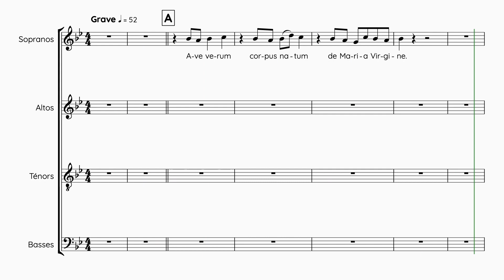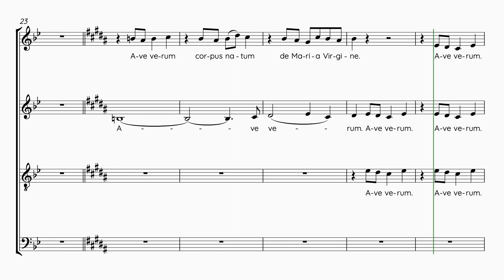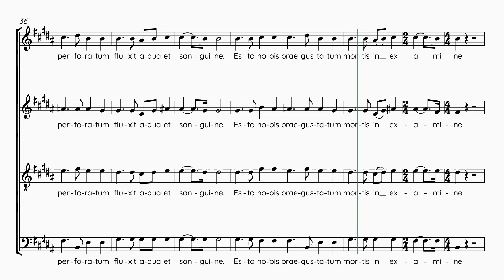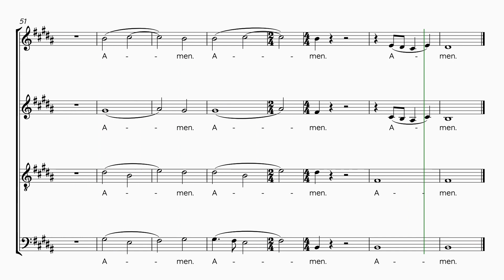Jenkins, Karl | Stabat Mater • 10 Ave Verum Accompagnement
Semaine 1 - Séance 1 :
1. Écouter une fois le guide voix tutti et repérer à l’intérieur de la polyphonie votre voix
2. Chanter dans votre tête une fois votre partie en écoutant le guide voix de votre voix
3. Chanter votre partie deux fois en chuchotant en même temps que la diffusion du guide voix de votre voix

Semaine 1 - Séance 2 :
1. Chanter une fois dans votre tête votre partie en écoutant le guide voix de votre voix
2. Chanter deux fois votre partie en chuchotant en même temps que la diffusion du guide voix de votre voix
3. Chanter une fois votre partie à voix haute en même temps que la diffusion du guide voix de votre voix

Semaine 1 - Séance 3 :
1. Chanter une fois votre partie en chuchotant en même temps que la diffusion du guide voix de votre voix
2. Chanter deux fois votre partie à voix haute en même temps que la diffusion du guide voix de votre voix
3. Chanter une fois votre partie à voix haute en même temps que la diffusion du guide voix accompagnement

Semaine 1 - Séance 4 :
1. Chanter deux fois votre partie à voix haute en même temps que la diffusion du guide voix de votre voix
2. Chanter une fois votre partie à voix haute en même temps que la diffusion du guide voix accompagnement
3. Chanter une fois votre partie à voix haute en même temps que la diffusion du guide voix tutti

Semaine 1 - Séance 5 :
1. Chanter une fois votre partie à voix haute en même temps que la diffusion du guide voix de votre voix
2. Chanter une fois votre partie à voix haute en même temps que la diffusion du guide voix accompagnement
3. Chanter deux fois votre partie à voix haute en même temps que la diffusion du guide voix tutti